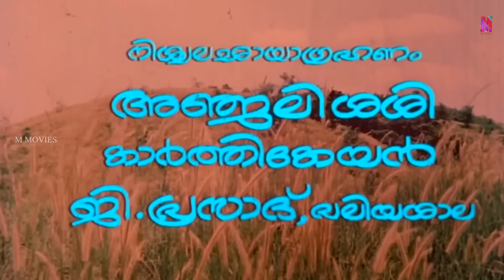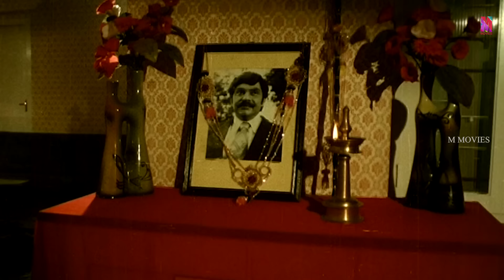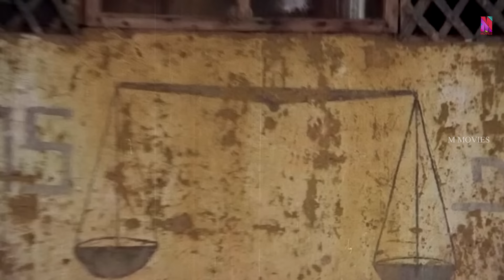Super Hit Malayalam Full Movie | Kolakomban | Mohanlal | Soman | Menaka | Mala Aravindan | T G Ravi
Mohanlal, M. G. Soman, Manavalan Joseph, Menaka and Prathapachandran.

Kolakomban (transl. Deadly Tusker) is a 1983 Indian Malayalam-language  film directed and produced by J. Sasikumar. The film stars Mohanlal, M. G.Soman, Manavalan Joseph, Menaka and Prathapachandran. The film features a musical score by Johnson.

A young man who has committed many atrocities against his brother in the past learns his mistake the hard way, when he is forced to pay for his sins.